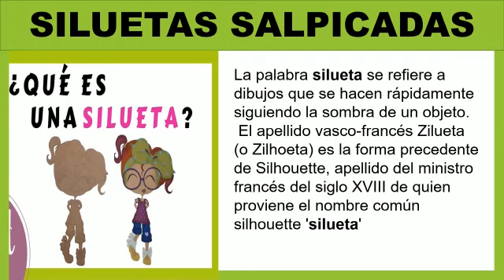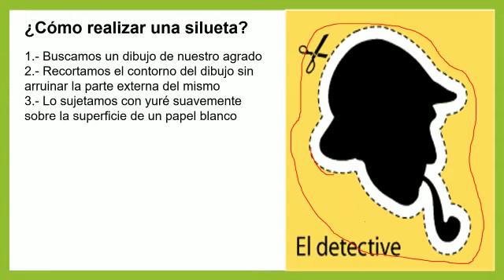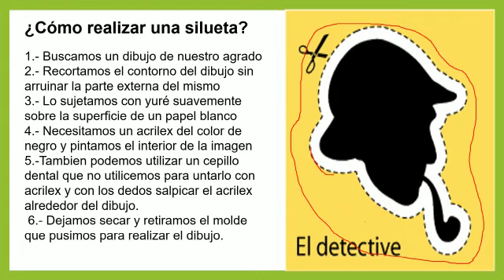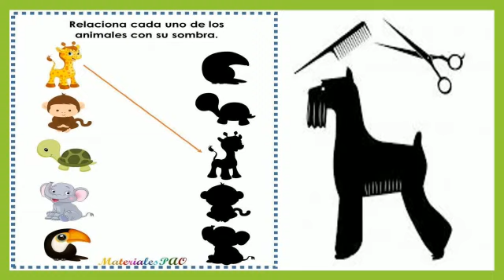5P: Las Siluetas salpicadas